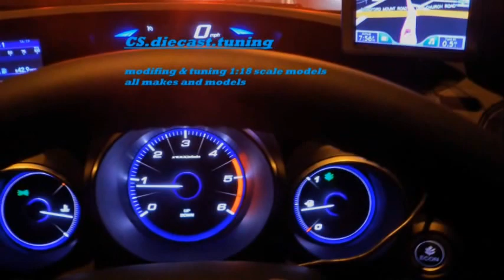Custom made Audi quattro coupe sunstar 1/18 scale diecast model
quattro coupe 1/18 scale modified  model
 tuning Audi Quattro coupe stripped down ,interior re-trimmed in red with audi logo added to seats ,engine bay more detail added including block painted red, cam cover painted silver, underside more detail added axle drive shaft ,steering track rods, anti roll bar, etc.larger metal tail pipes fitted,

THE BUILD IS JUST THE BEGINNING
twitter. CS.diecast tuning